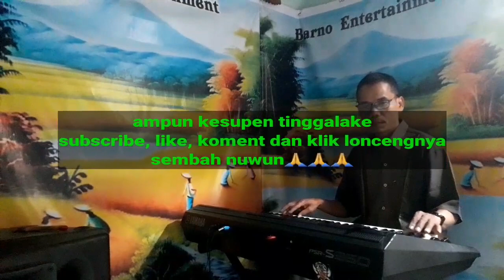KONCO TANI - LANGGAM JAWA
konco tani, campursari
langgam jawa, gending jawa, gamelan karaoke no vokal, full lirik lagu

Ee… Ibo senenge
Konco tani yen nyawang tandurane
nyambut gawe
awak sayah seneng atine

Reff:
Parine lemu-lemu
polowijo lan uga sak wernane
katon subur, kabeh tuwuh
kang sarwo kinandur

Panyuwunku tinebehno saking sambikolo
sih ing gusti mugi-mugi lestari widodo

sayuk rukun rame-rame
gotong-royong kang dadi semboyane
konco tani saka guru tumerap negarane